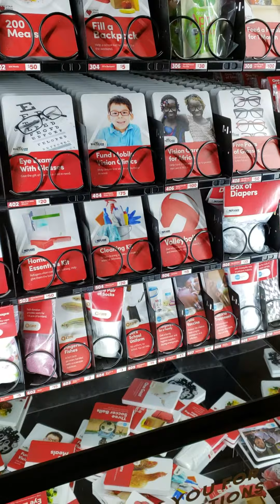LIGHT THE WORLD GIVING MACHINES